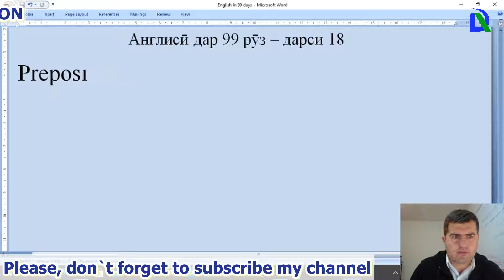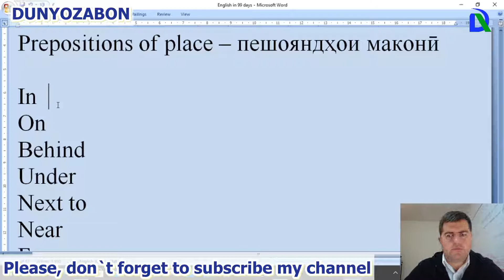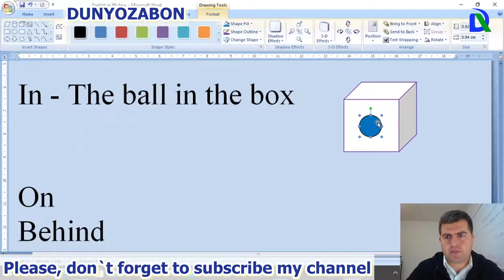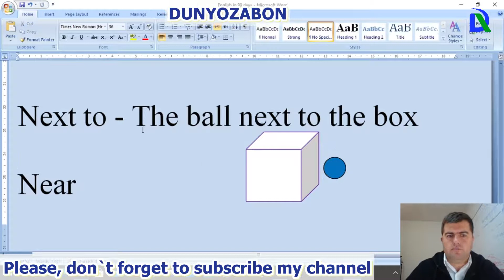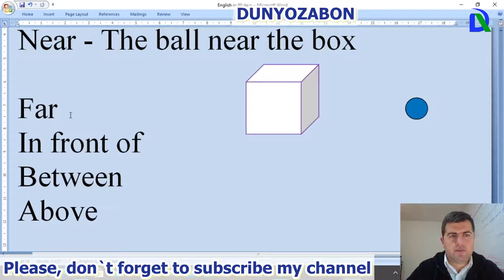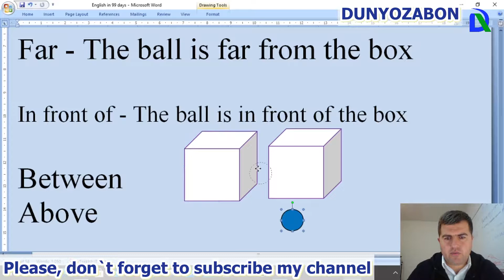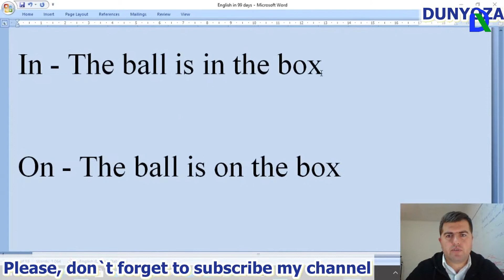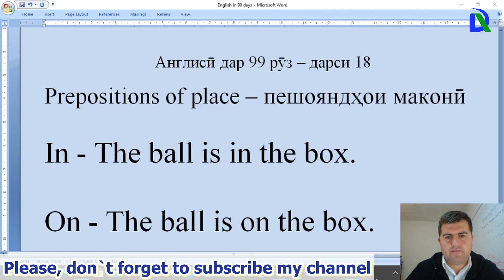Англисӣ дар 99 рӯз дарси 18 زبان انگلیسی درس